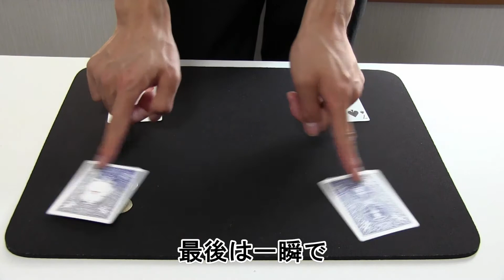まねきねこインアセンブリー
4隅に置いたコインが一か所に集まる「コインアセンブリー」に、集まる理由をつけてみました。